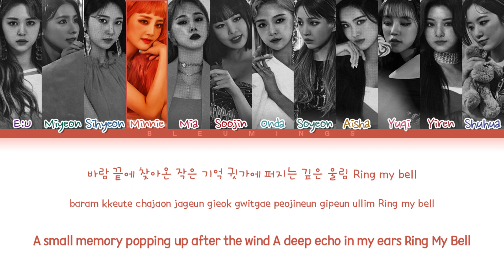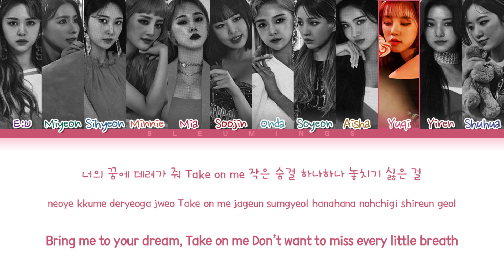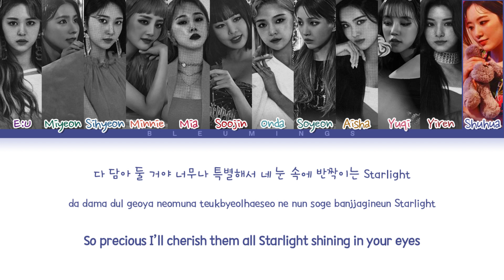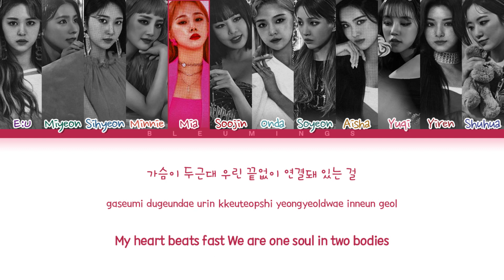[Request #146] How Would EVERGLOW & (G)I-DLE Sing - 'Panorama' (Color Coded Eng/Rom/Han/가사)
• Song ♫: Panorama
• Album: Scene #2 : Becoming One
• Released: 20.12.7

Requested by: Riska 1302